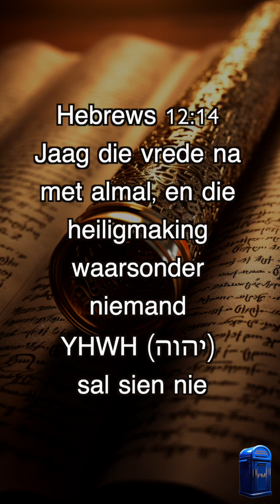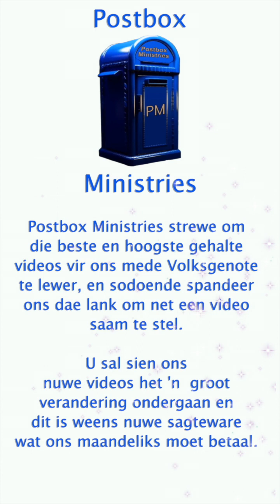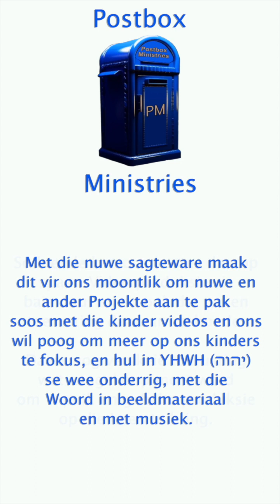02 Levitikus (Wayyiqra) 11 Ren en onrein diere deel 2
02 Levitikus (Wayyiqra) 11 Ren en onrein diere deel 2